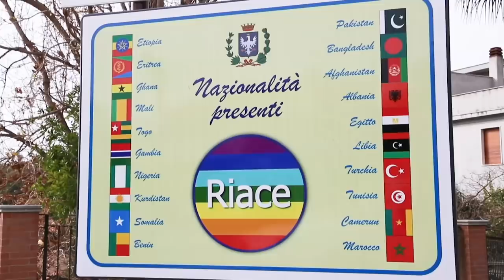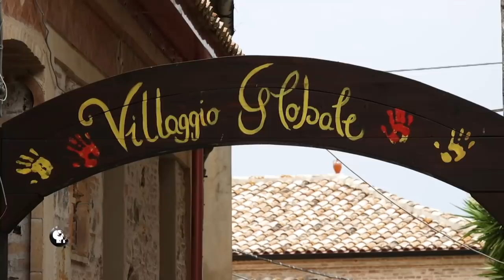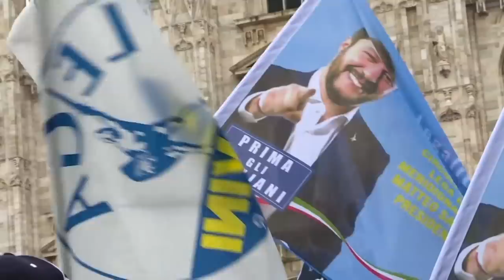Riace was once a beacon for immigrants, now it's a ghost town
The southern Italian town of  Riace was once a beacon for immigrants from around the world, but three years after NewsHour Weekend first reported on how it had welcomed immigrants, a political shift has turned it into a relative ghost town. The change took place when a political party known for its anti-immigration stance swept into power. Special correspondent Christopher Livesay reports.